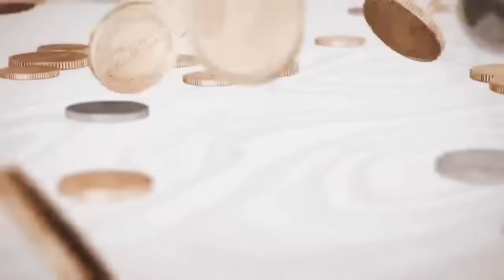PESA ❤ AU 💸PENZI |SOZ 3 Episode 16|Madebe Lidai|Bongo movie|shwahili series